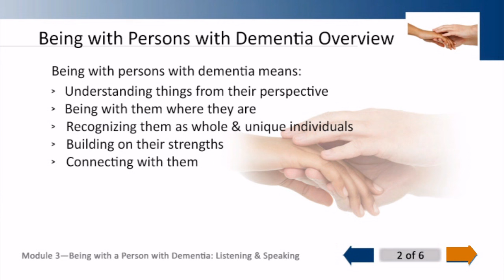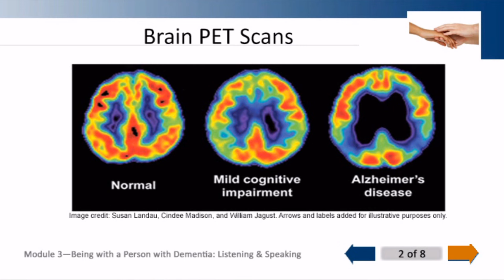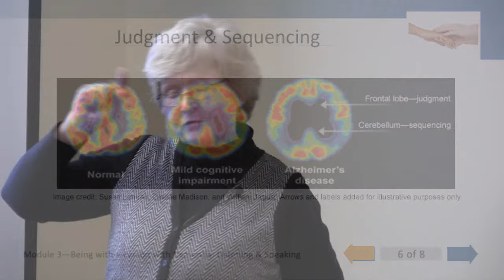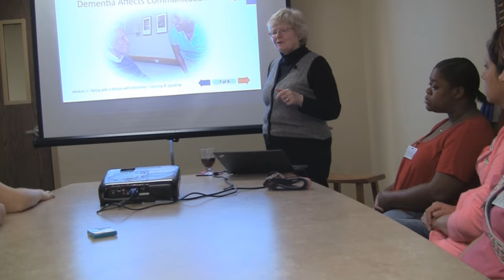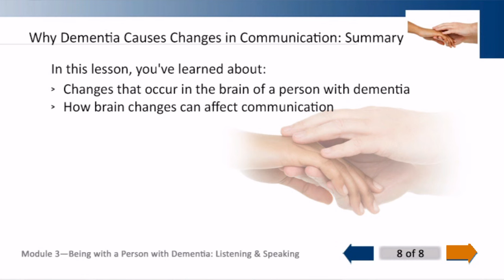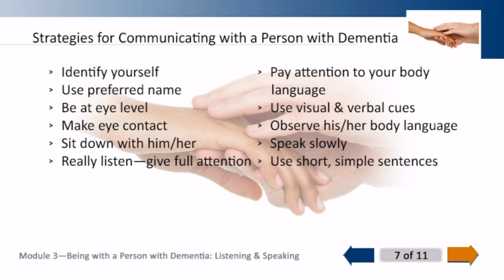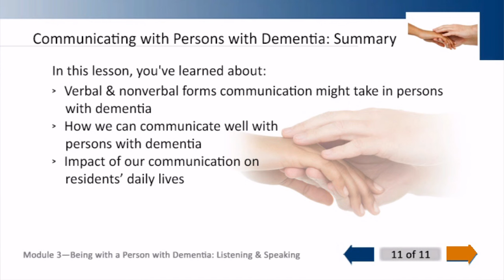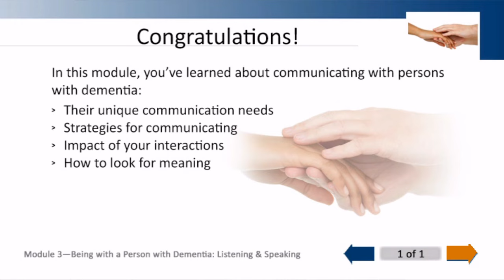Hand In Hand Module 3